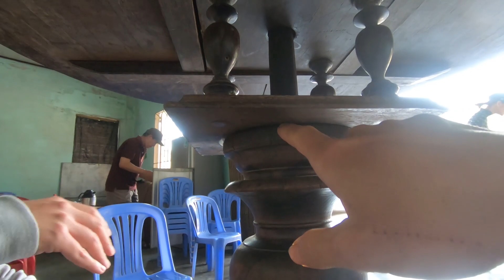BẢO KHÁM PHÁ #57: Chiếc bàn xoay thần kì hiểu tiếng người ở Đà Lạt | Bí Mật Ít Người Biết ở Đà Lạt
Đặt tay lên bàn và ra “lệnh”: trái, phải, nhanh, chậm, dừng lại... chiếc bàn “hiểu tiếng người” cứ thế xoay theo. Khi bạn nói “nhanh lên, nhanh nữa...”, bàn sẽ xoay tít mù. Càng đông người, bàn càng xoay mạnh. Có khi bạn không cần nói gì, chỉ nghĩ trong đầu muốn nó xoay về hướng nào, chạy nhanh hay dừng lại, nó đều hiểu. Kỳ lạ là khi chiếc bàn đang xoay rất nhanh, nói “stop” hoặc “dừng”, “dừng lại”, chiếc bàn sẽ dừng khựng một cách rất đột ngột. Mời các bạn tìm hiểu chiếc bàn ma thuật hiểu tiếng người tại Đà Lạt nhé!

►Ủng hộ tôi để tôi có thể thực hiện những chuyến đi khám phá tiếp theo:
● Ngân hàng thương mại cổ phần Ngoại thương - Vietcombank
   STK: 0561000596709 - Chủ TK: Lê Hữu Bảo
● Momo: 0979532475